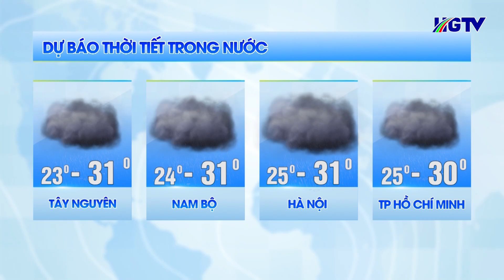Dự báo thời tiết - Ngày 24/6/2024